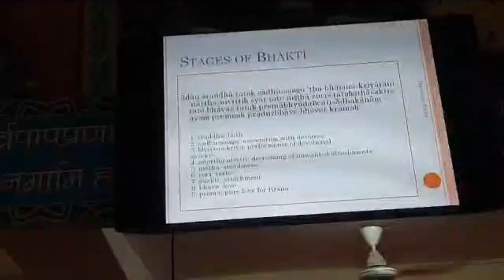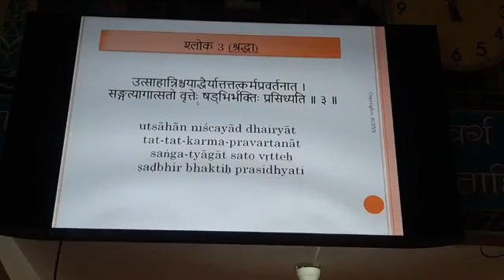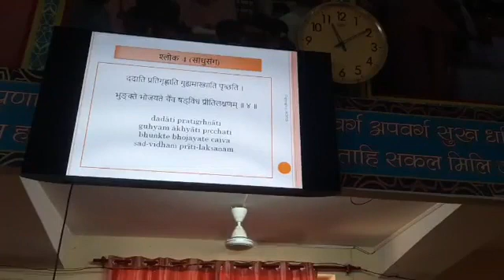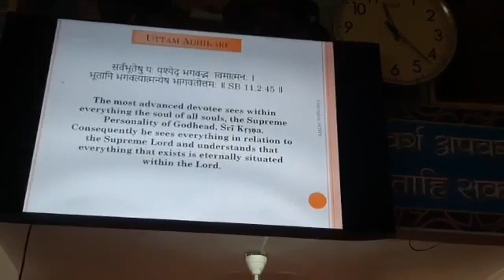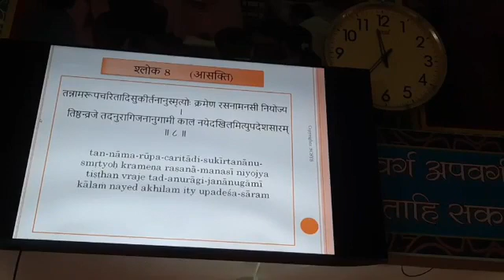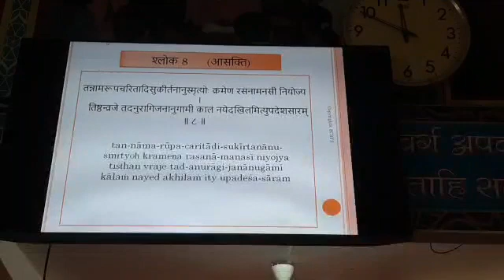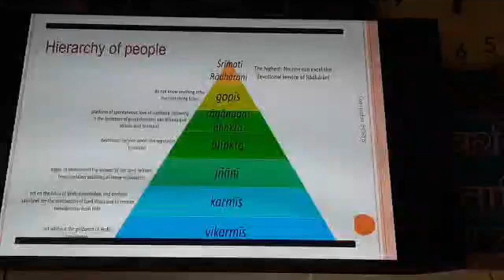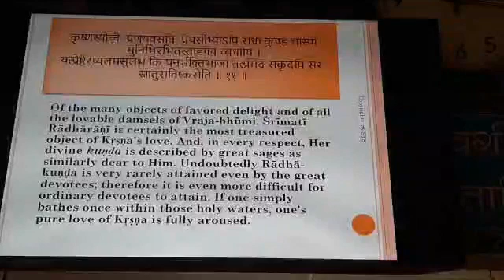Updeshaamrit part 2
श्री उपदेशामृत II Sri Upadeshamrita II (Part-2 ) (Hindi)